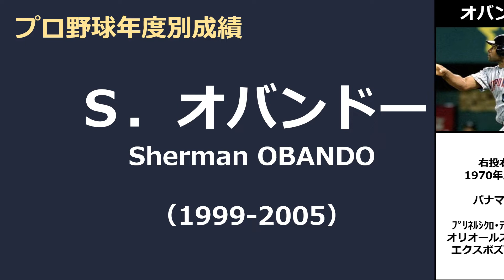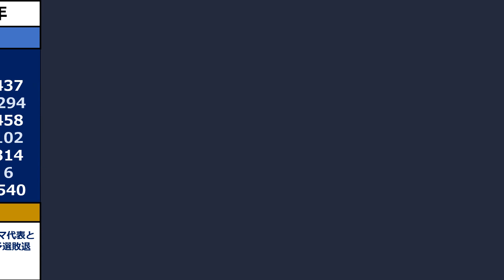プロ野球【S.オバンドー】『パナマから突如やってきた、東京ドーム"看板男"』◆年度別成績+年俸◆（シャーマン・オバンドー）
1987年ニューヨーク・ヤンキースに入団。
1993年ボルチモア・オリオールズでメジャー初昇格。1996年モントリオール・エクスポズに移籍。

1999年シーズン途中ににメキシカンリーグから日本ハムファイターズ入団したオバンドー選手のプロ野球での成績です。